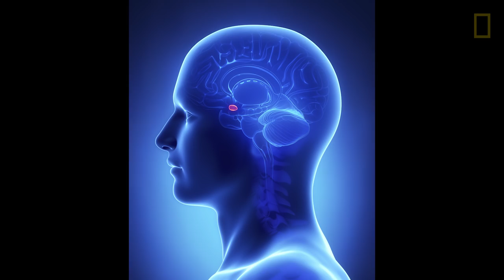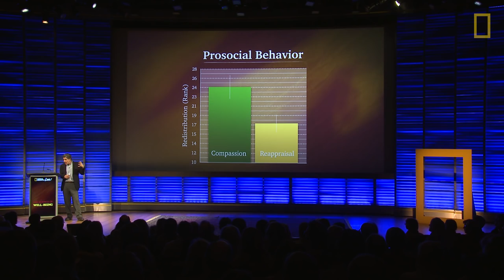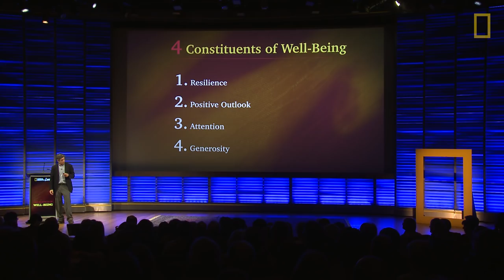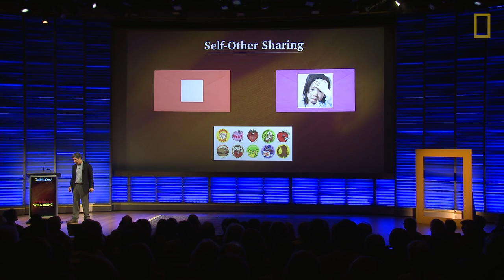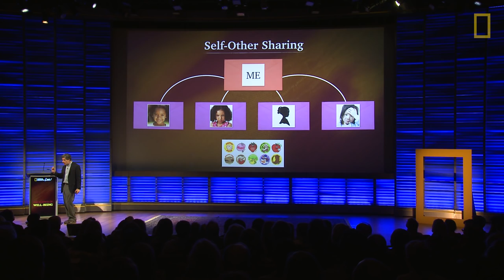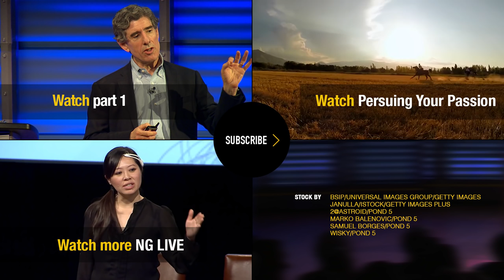The Science of a Happy Mind, Part 2 | Nat Geo Live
Renowned neuroscientist Richard Davidson is finding that happiness is something we can cultivate and a skill that can be learned.  Working with the Dalai Lama, Davidson is investigating the far-reaching impact of mindfulness, meditation, and the cultivation of kindness on human health and well-being. In part two, Davidson talks about his research findings and the four fundamental components that, he has found, contribute to well-being: resilience, positive outlook, attention, and generosity.

more about Richard Davidson's work